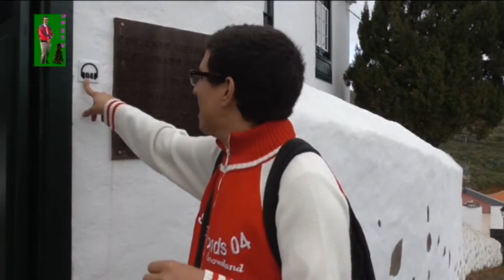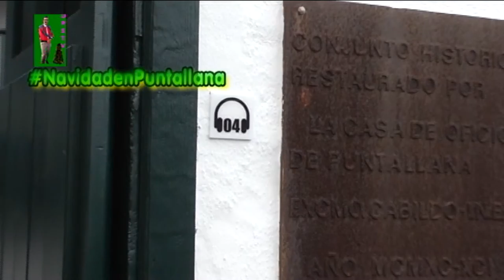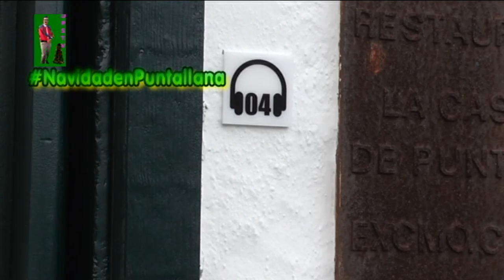La Casa Luján de Puntallana estrena audioguía para los turistas.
Una vez hemos pasado por el Entorno Casa Luján de Puntallana nos hemos encontrado con una sorpresa. Y es que desde el pasado mes de octubre están funcionando los audioguías en el mismo y nosotros nos hemos percatado de ello comunicándolo aquí. La verdad es que es un arraigo para los turistas que nos visitan porque disponen de 3 idiomas: español, inglés y alemán. Una novedad importante que me gustaría que hicieseis llegar a todos los espectadores que nos ven en toda España y todo el mundo. DIFUNDIR